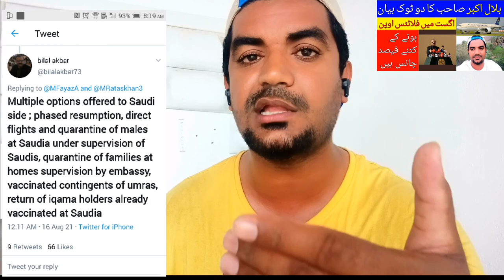According to Bilal Akbar's Statement, What are the Chances of Saudi Flights Being Open?,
Saudi Arabia Latest Update News today in Urdu and Hindi, Saudi News in Urdu, Today News in Saudi Arabia, According to Bilal Akbar's Statement, What are the Chances of Saudi Flights Being Open?, Saudi Arabia Return of Divided families, return of student, induction of fresh vaccinated manpower after quarantine at saudia etc, pakistan to saudi arabia flights latest update news,